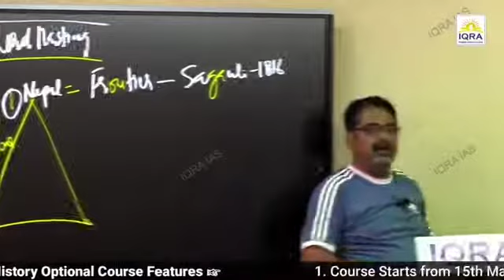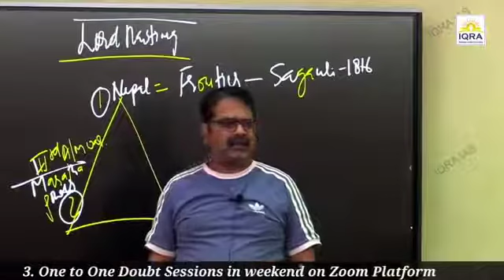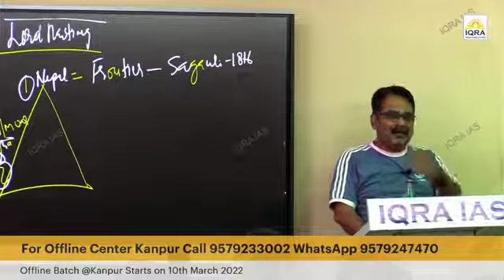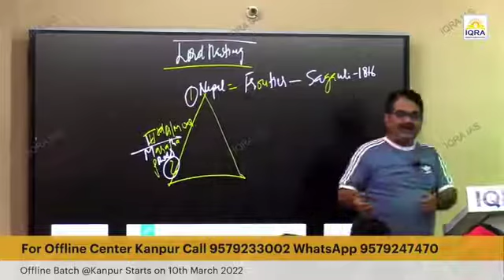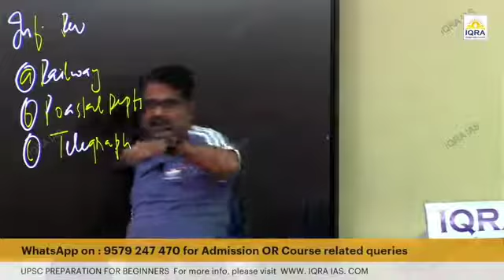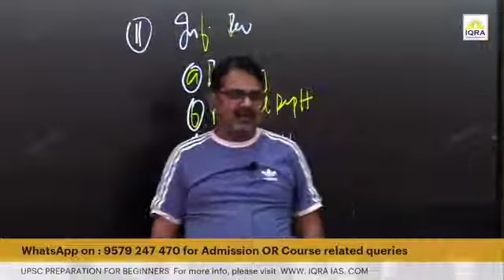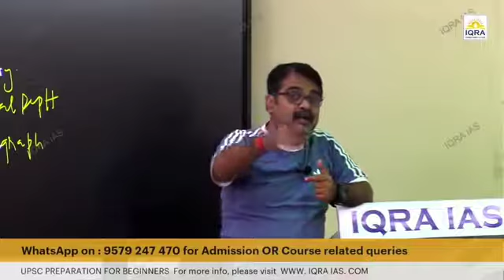95% लोग अच्छे बनने के चक्कर में पाछे है avadh ojha sir ###motivation